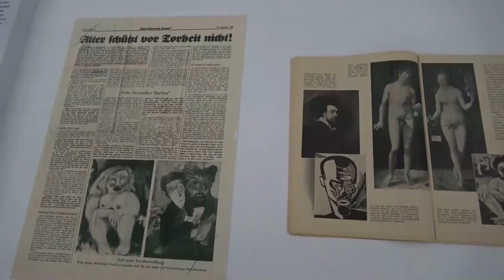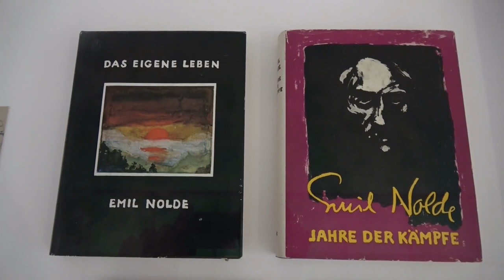Emil Nolde: Eine deutsche Legende - Der Künstler im Nationalsozialismus: Ausstellung in Berlin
Impressions of the exhibition "Emil Nolde: A German Legend - The Artist in the Nazi Era" from 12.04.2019 to 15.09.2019 at the Hamburger Bahnhof - Museum für Gegenwart, Berlin... read more in German:

Impressionen der Ausstellung "Emil Nolde: Eine deutsche Legende - Der Künstler im Nationalsozialismus" vom 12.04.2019 bis 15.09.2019 im  Hamburger Bahnhof - Museum für Gegenwart, Berlin.

Der entartete Nazi: Der Expressionist Emil Nolde war NSDAP-Mitglied und Hitler-Fan – nach Kriegsende stilisierte er sich erfolgreich zum Regime-Gegner. Seine Lebenslügen dokumentiert der Hamburger Bahnhof in einem detailreichen Schau-Prozess.